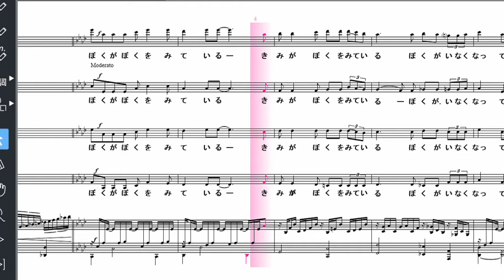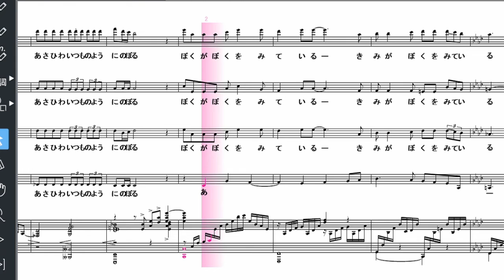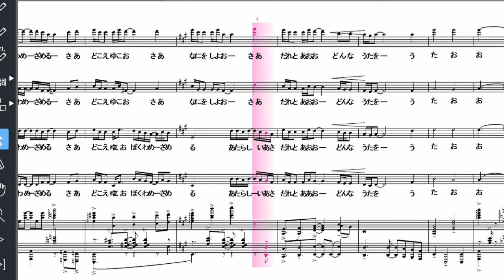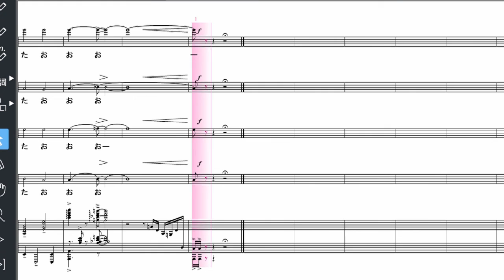【合唱】僕が僕を見ている 左アルト 右バス ボカロ 楽譜あり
左のスピーカーからアルト　右のスピーカーからバスが再生されます。
合わせの練習に便利です。